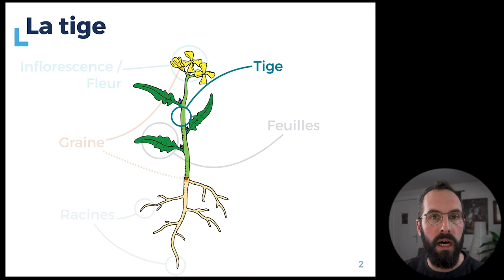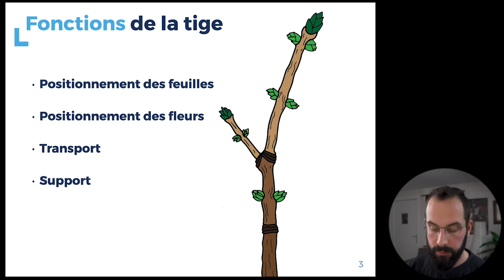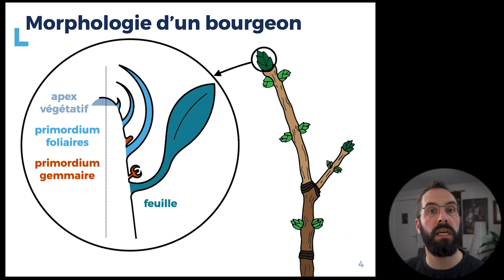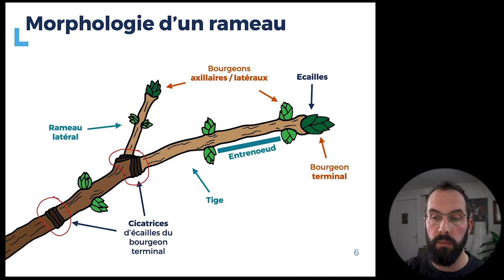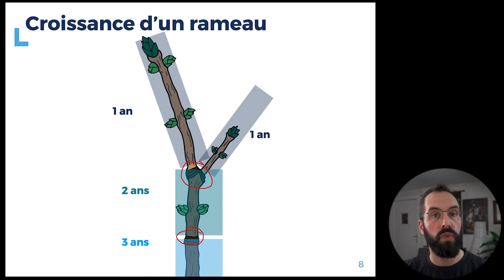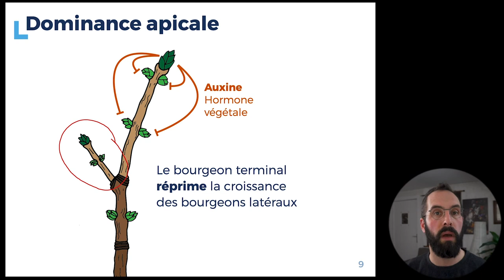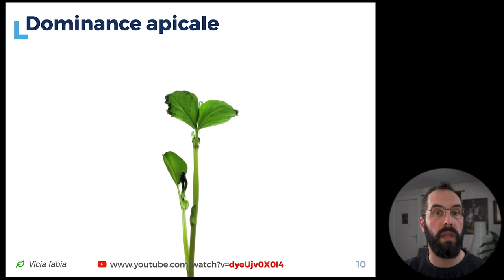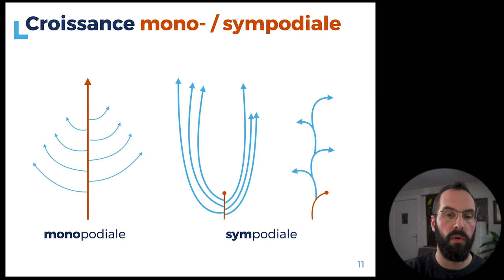2.2 - Les tiges - Organographie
Capsule sur les tiges et les bourgeons. Nous y voyons comment pousse un rameau et comment se nomment ses différentes parties.